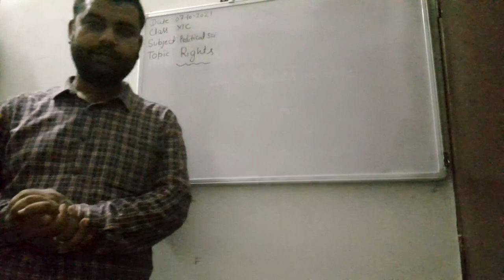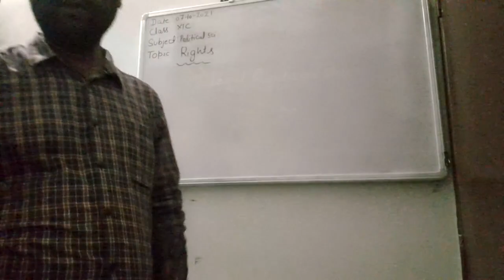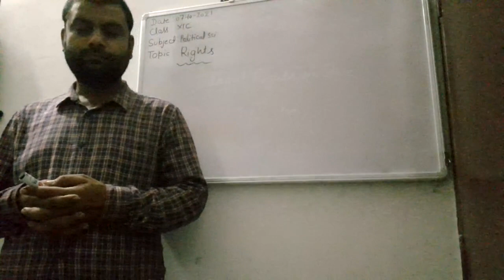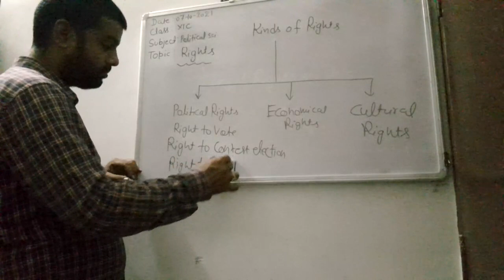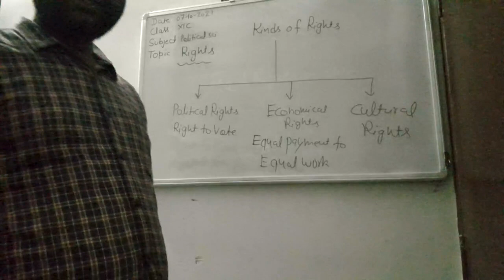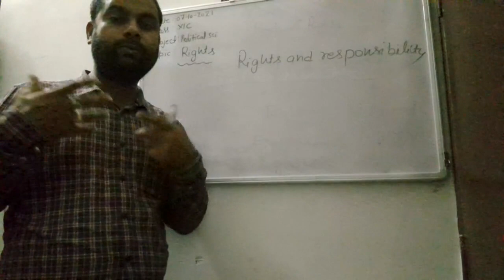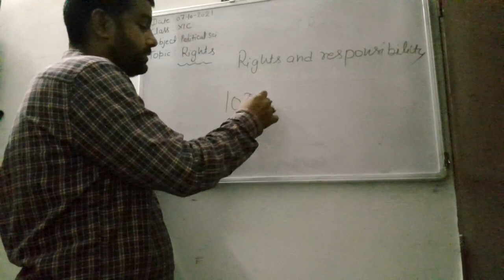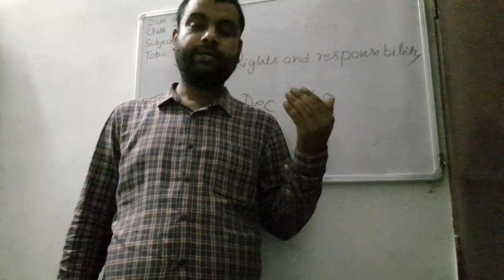XIC POLITICAL SCIENCE 07-10-2021 by Durgesh Kumar Pandey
XIC POLITICAL SCIENCE 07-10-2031 (RIGHTS) BY DURGESH KUMAR PANDEY